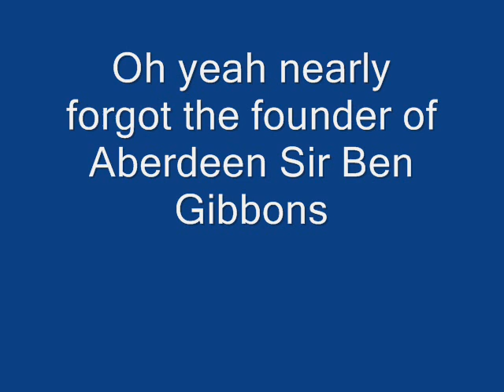ABERDEEN TRIBUTE- MADE TO SATISFY CALLUM S LOL